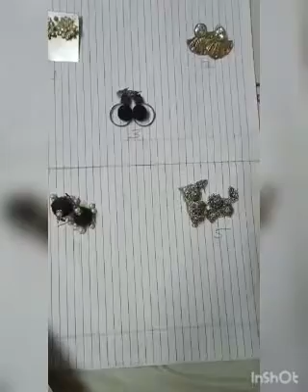CLASS 2 Maths (Ch-2 counting in groups Activity )